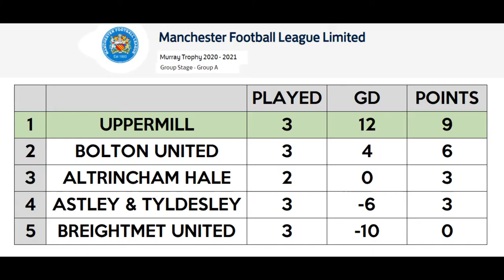Alty Hale v Breightmet United - Highlights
Full Highlights from Alty Hale's 10-0 victory over Breightmet United in the Murray Trophy Group Stages.

Date - 01/05/21
Competition - The Manchester Football League Murray Trophy
Venue - BTH, Altrincham